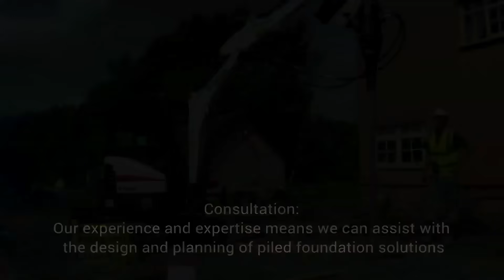screwpiles9nov3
Screw Piles Ltd
Uk based piling contractor.Fast Efficient and Vibration free screwpiles